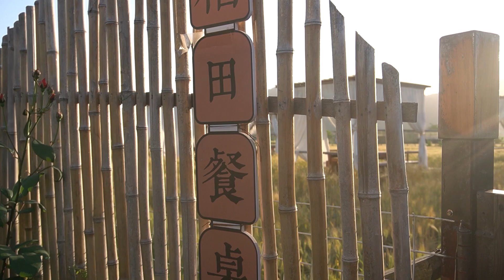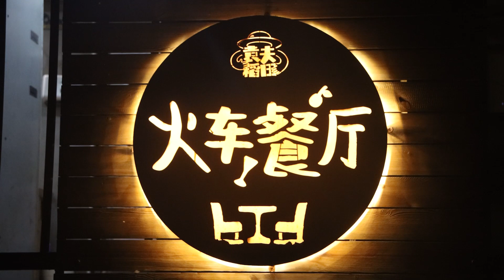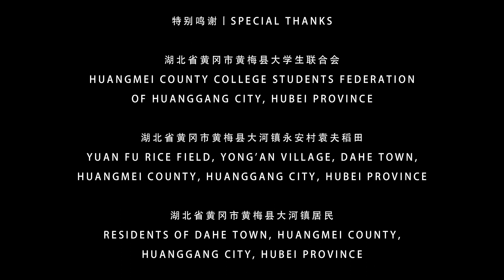BY THE FIELDS 在稻田【Looking China 看中国】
Director：MAZIBUKO MAKHOSINI
Producer：Tang Bin
When the train passes through the rice fields, people will recall a slower pace of life in the past. We escape from the city and come to Yuan Fu Rice Field in Huangmei, Hubei, to feel the leisurely nature. The green rice fields sway in the breeze, and the sun shines on the fields. We pick up memories of the past in the rice fields, feel the tranquility of nature, and find our childlike innocence and smiles. In the rice fields, we witness the future development of agriculture and tourism.
当火车驶进稻田，人们会回忆起过去一些很慢的生活。我们逃离城市，来到湖北黄冈黄梅袁夫稻田，感受大自然的悠然闲适。碧染千寻风瑟瑟，田间一枕沐曦光。我们在稻田拾起过往的回忆，感受自然的平静，找回童心和笑容。